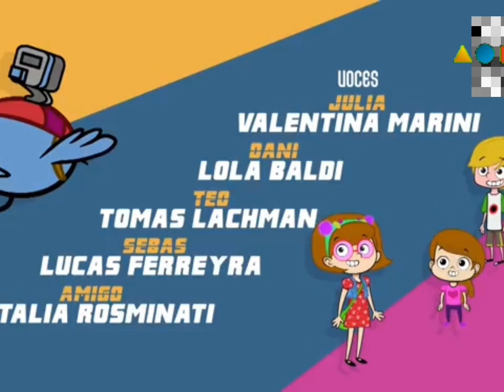Mi Villano Favorito 2 en Pakapaka (2019 abril 11)